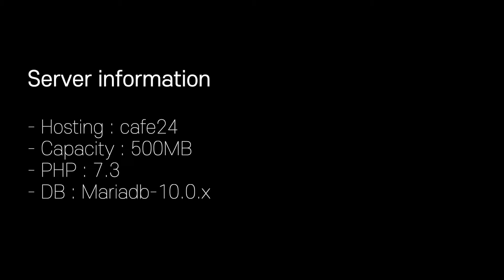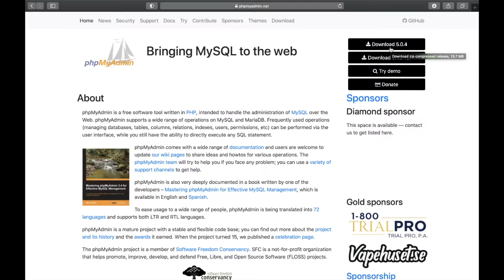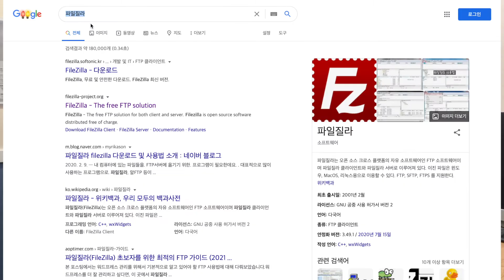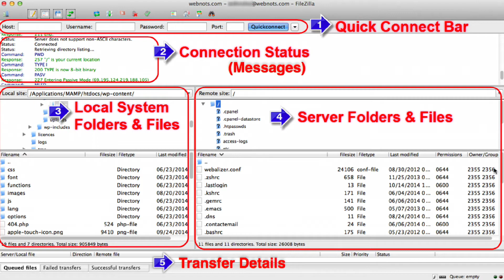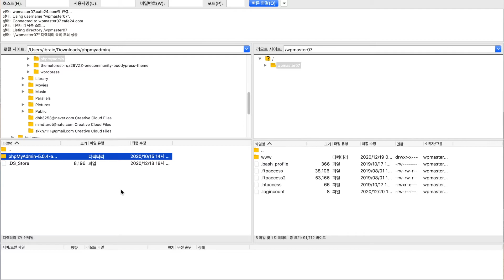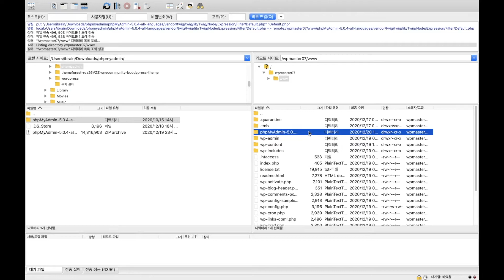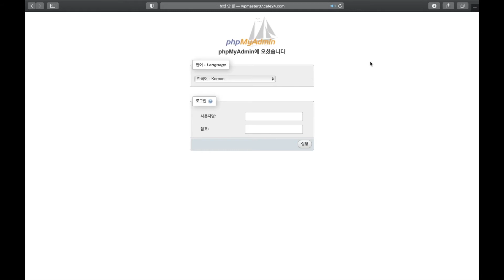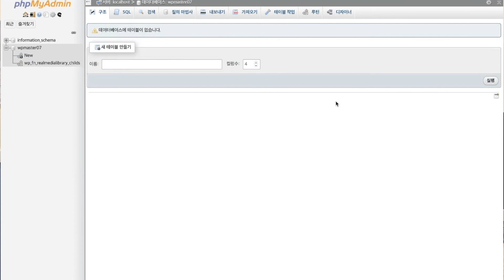왕초보자를 위한 phpmyadmin 설치/워드프레스 삭제법 How to install phpmyadmin and uninstall WordPress for beginners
안녕하세요.

워드프레스 주제의 유튜브 '워썸(WordSome)'의 김명준입니다.

오늘은 왕초보자를 위한 phpmyadmin 설치하는 방법과 데이터 베이스에서 워드프레스를 클린하게 삭제하는 방법을 알려드리는 워드프레스 입문자를 위한 영상입니다.

영상 보시고 궁금하신 점이 있으시면 댓글로 남겨구요.

다음에도 좋은 컨텐츠로 뵙겠습니다.

감사합니다.